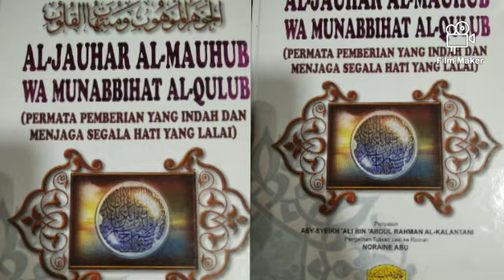Kelebihan Sabar atas Musibah / Ujian / Dugaan / Cubaan | Kelebihan Jaga Rukun Solat